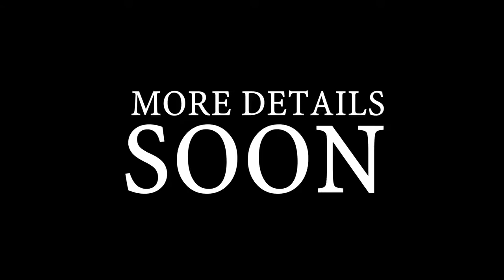MEDIEVIL PS4 Gameplay Trailer (2019)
MEDIEVIL Remake PS4 Gameplay Trailer

• Release Date: Coming 2019
• Platform: PS4